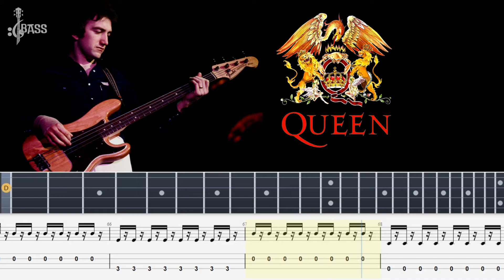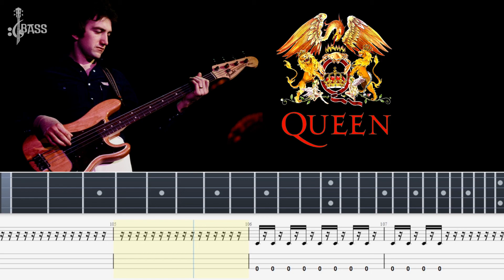Queen - Scandal (Bass Line + Tabs + Notation) By John Deacon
queen bassist,
mississippi queen bass cover,
dancing queen bass guitar,
808 the bass queen - ricardo villalobos,